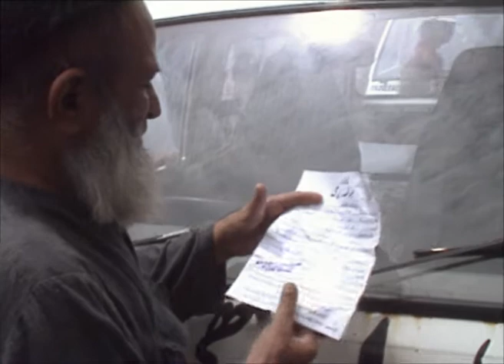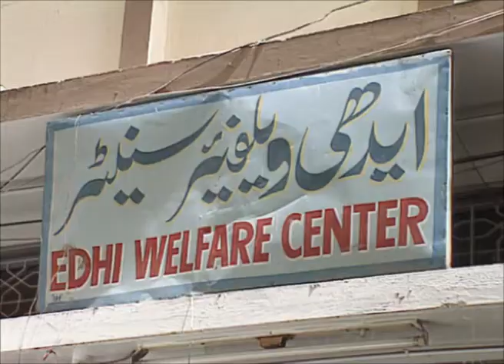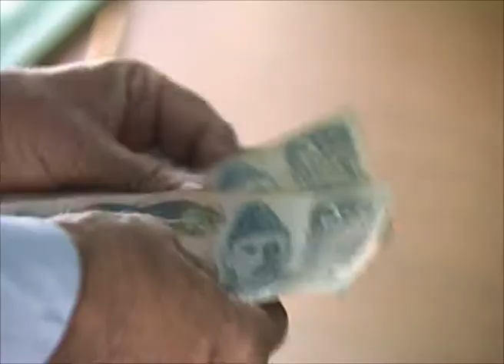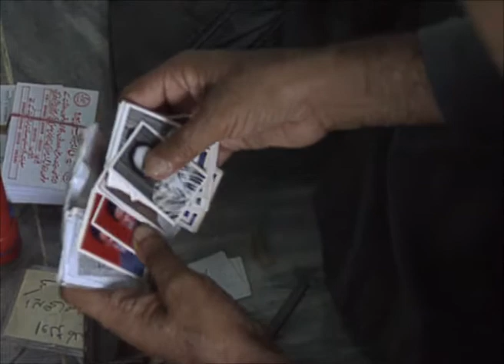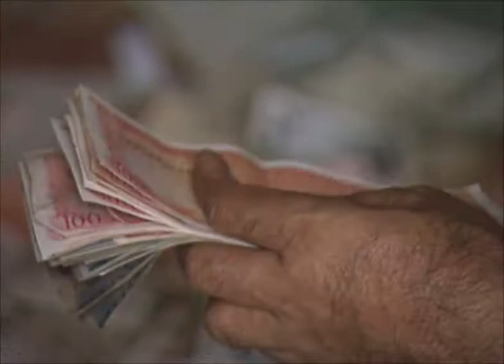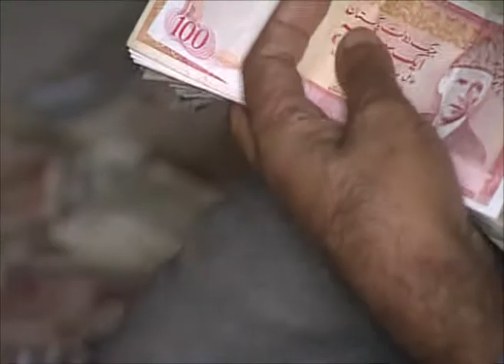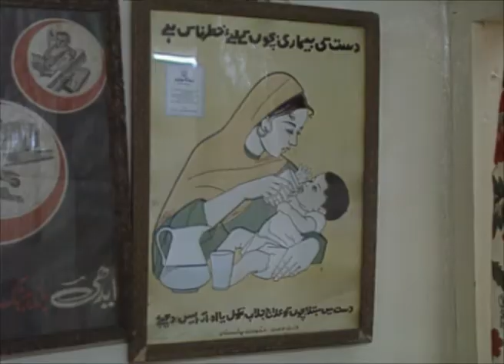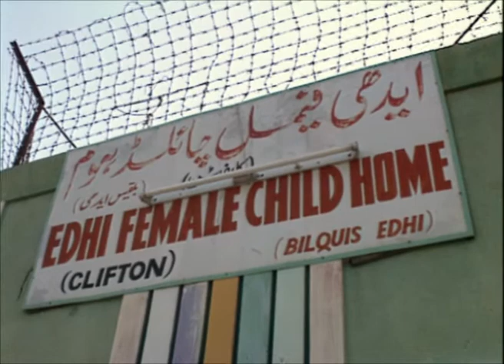Vater Teresa - Der gute Mensch von Pakistan (Dokumentation, 1994)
Im Juli 2016 ist Abdul Sattar Edhi, besser bekannt als "Vater Teresa" oder auch "der gute Mensch von Pakistan", ist nach langer Krankheit in seiner Heimatstadt Karatschi gestorben. Diese Reportage aus 1994 von Ex-Tagesschausprecherin Sabine Christiansen und Filmproduzent Theo Baltz erinnert an sein Leben und Schaffen.

Pressetext

„Vater Teresa“ -  Der gute Mann von Pakistan
Ein Film von Sabine Christiansen und Theo Baltz

Die Welt schaut nicht nur nach Afghanistan, auch Pakistan wird mehr und mehr zum Mittelpunkt der Berichterstattung. [...] Es leben und arbeiten in Pakistan auch Menschen, die zwar zur Zeit von den Medien wenig beachtet werden, die aber gerade jetzt für die Armen der Ärmsten von besonderer Bedeutung sind.
Seinen Namen kennt jedes Kind in Pakistan. Man nennt ihn "Vater Teresa" oder "Maulana", geistlicher Führer. Der 62-jährige Abdul Sattar Edhi hält nichts von solchen Titeln. Als er Kind war, starb seine Mutter, weil sie das nötige Medikament nicht bezahlen konnte. Damals gelobte er, sein Leben den Armen und Kranken zu widmen. - Geloben kann jeder. Er nahm sich beim Wort. Seit 1950 fährt er mit einem alten Lastwagen durch die Straßen Karatschis und hilft, wo und wie er kann. Er wurde der Engel der Slums. Andere schlossen sich an. Viele spendeten Geld, Medikamente, Nahrungsmittel. Inzwischen ist die Edhi-Foundation der größte Wohlfahrtsverband Pakistans. Sie verfügt über Krankenhäuser, Kinderheime, Frauenhäuser und Heime für Behinderte, mobile Apotheken, Krankenwagen und Rettungshubschrauber. - Und Abdul Sattar Edhi ist noch immer "on duty". Ein Verrückter? Ein Heiliger? - Die einzige Frage, die ihn nicht interessiert.

Verstorben 8.7.2016